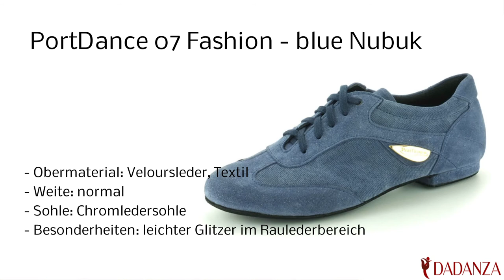Portdance PD07 Fashion blue denim Nubuck - Damen Tanzsneaker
Dieser PortDance Damen Dance Sneaker aus blauem denim kombiniert mit blauem Rauleder mit leichtem Glitzereffekt ist die Antwort auf die Frage, wie Sie den lässigen Schwung von Jazz Dance oder Modern Dance mit einem opulenten Look für den Auftritt vereinen.